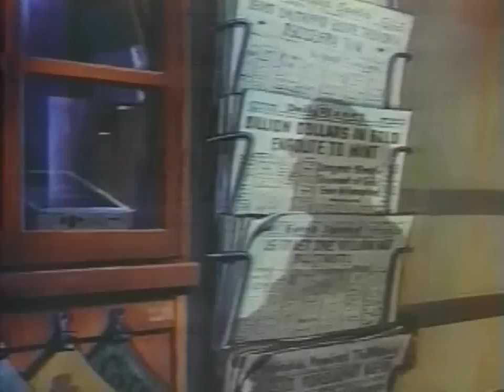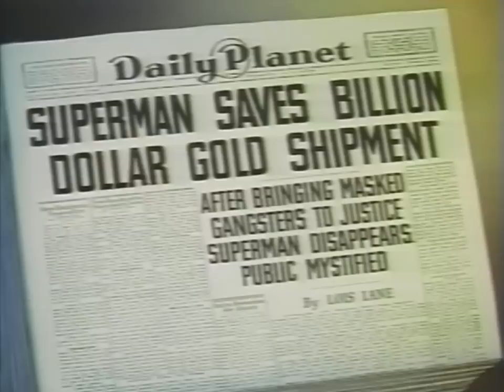Billion Dollar Limited (1942)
Superman prevents robbers from stealing a train carrying a billion dollars of gold to the U.S. Mint.